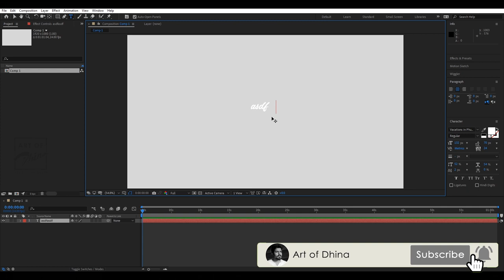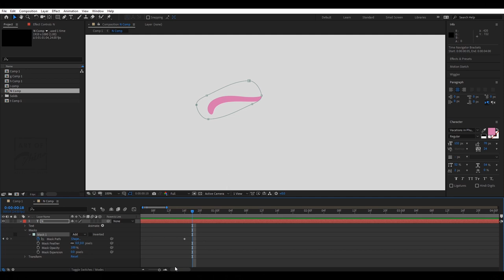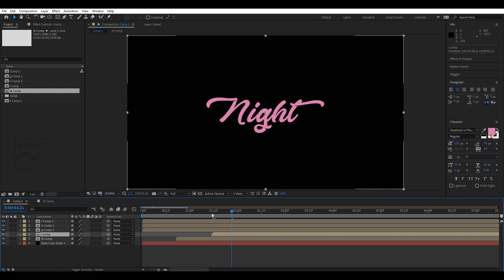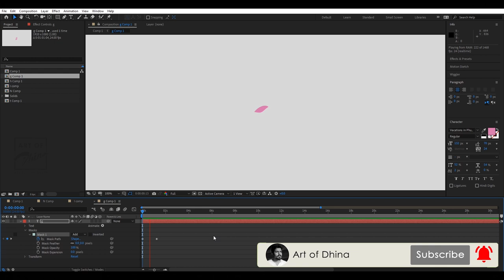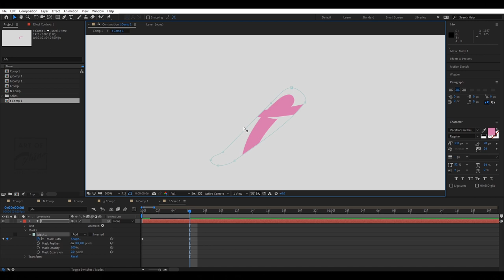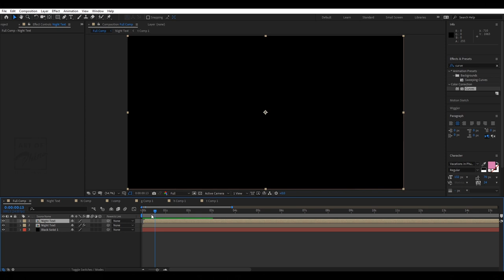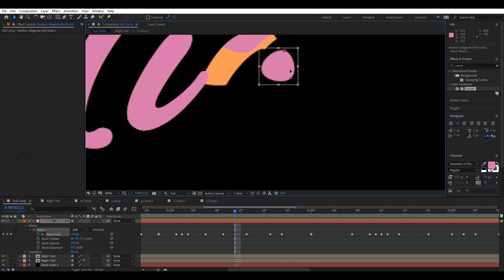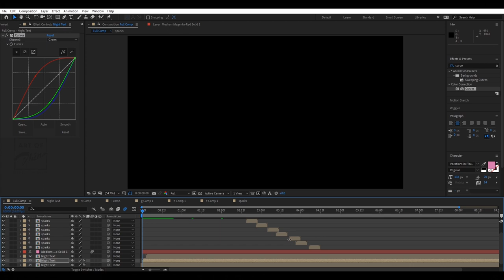Title Animation | After Effect Tutorial | தமிழ்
Hi,
This is My Title Animation of Motion Graphic Style tutorial videos for Beginners,
Ask your Doubts and Questions in Comment box and try this...

😃 For More Art and Animation Based Videos

Did you Create Amazing Drawings or Some any Creativity ?
That's great! Post them on instagram using the hashtag ArtOfDhina and tag me @artofdhina
I'll choose and publish my favorites!